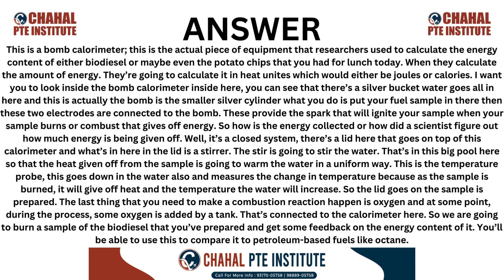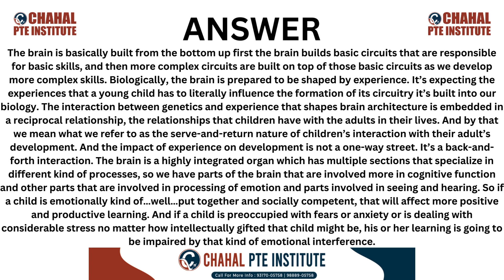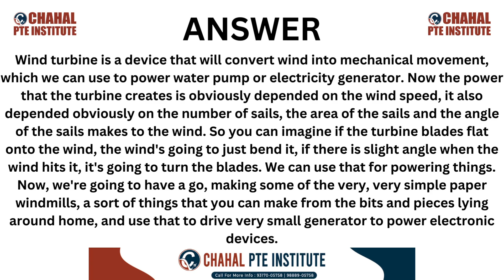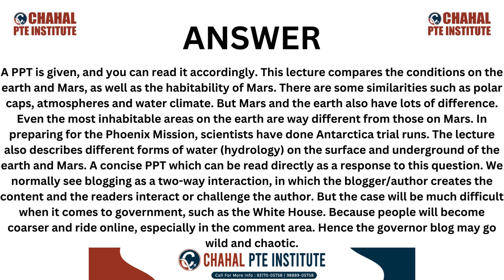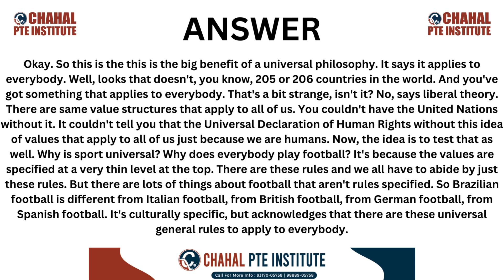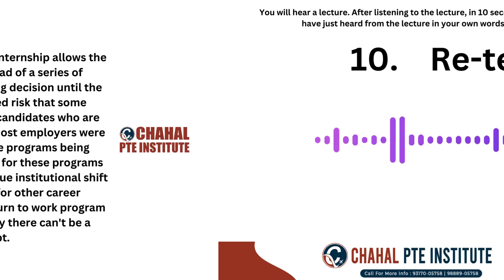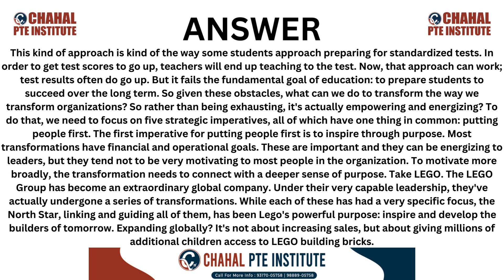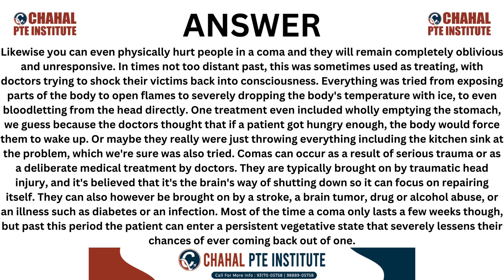PTE Re-tell Lecture - 04 March 2024 - Most Repeated CHAHAL PTE